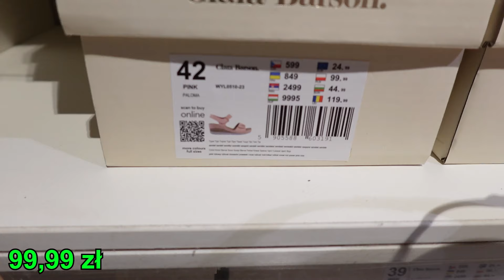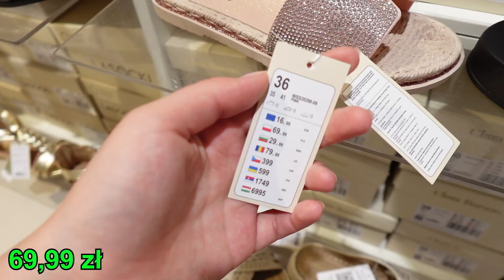CCC 🌸 NOWOŚCI - NOWA KOLEKCJA DAMSKICH BUTÓW 👠 PRZEGLĄD PÓŁEK 🛍️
CCC 🌸 NOWOŚCI - NOWA KOLEKCJA DAMSKICH BUTÓW 👠 PRZEGLĄD PÓŁEK 🛍️  @kajmak.